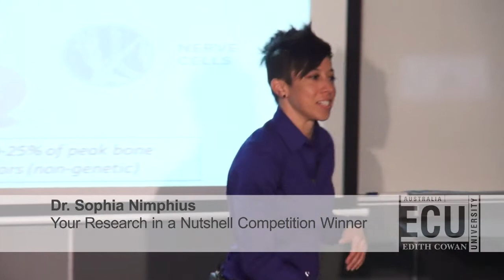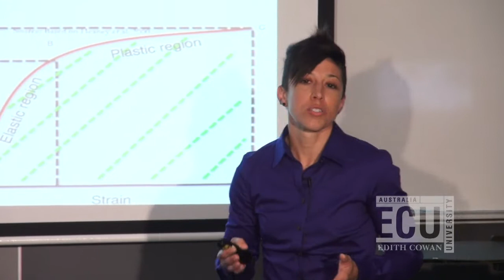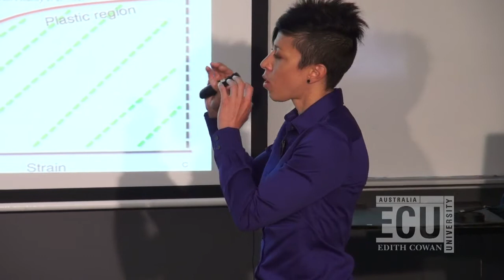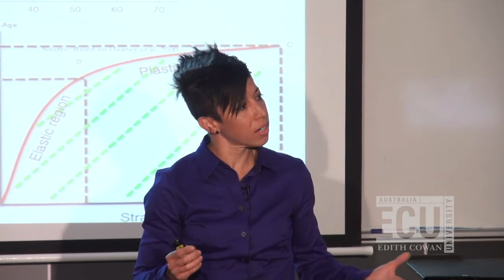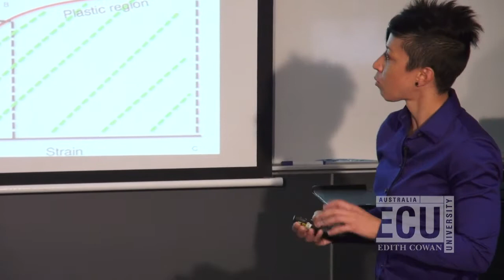For strong bones, move fast! Neuromotor fitness and bone strength in adolescents: Dr Sophia Nimphius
Dr Sophia Nimphius, from the School of Exercise & Health Sciences at Edith Cowan University (ECU), presents her research "For strong bones, move fast! Neuromotor fitness and bone strength in adolescents" in ECU's 2013 Your Research In a Nutshell Competition.E

Dr Nimphius was the 2013 Your Research in a Nutshell Competition winner. She won a $2000 travel grant and will compete in the National Final of the 'Australian Competitive Research Symposium' being held in November 2013 at the University of Ballarat.

Dr Nimphius discusses the importance of bone health and the optimal time for improving bone strength during our lifespan. Unfortunately, many of us don't worry about our bone health until we have reached our "ceiling" for bone mass accrual. She discusses how adolescents who move fast (i.e. sprint quickly) may be providing the type of stimulus necessary to increase bone strength beyond that of the natural increase in bone mass as we grow, particularly during adolescence.

For more information on Dr Sophia Nimphius, refer to her staff profile

ECU's Your Research in a Nutshell Competition is open to "early career" researchers at ECU. Participants present on their research, with presentations limited to 5 minutes/less, using only 3 presentation slides.  For more information about ECU's Your Research In A Nutshell competition